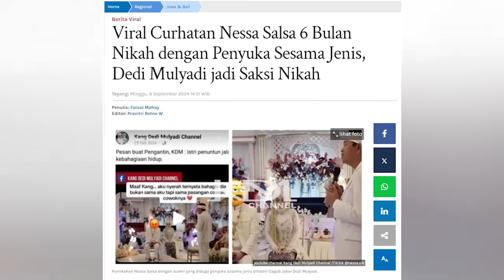KDM JADI SAKSI SAAT PERNIKAHAN | NESSA CURHAT 6 BULAN TAK ALAMI MALAM PENGANTIN